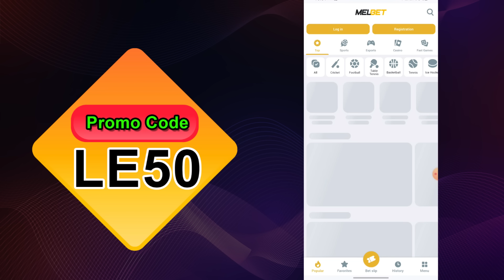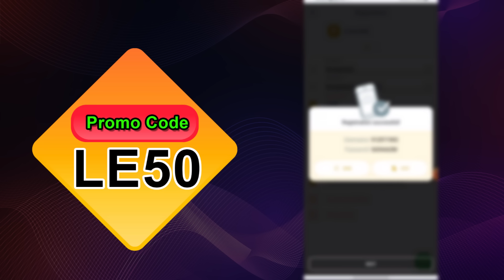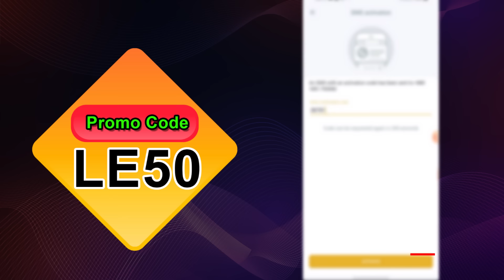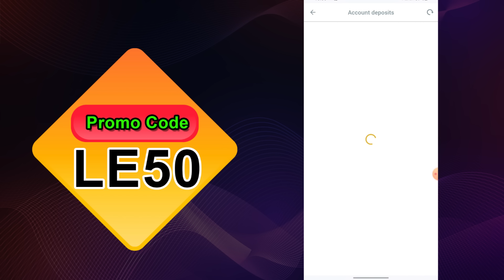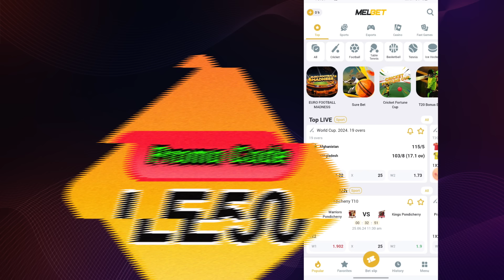Melbet promo code | মেলবেট কিভাবে খুলবো | Melbet account kivabe khulbo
Promo Code :  HB99

Tag keyword-
Melbet,
melbet registration
melbet bkash
melbet online
melbet live
melbet oi
Sport
bettin website
PI Ron
bettin website
bettin website
baji khelar site
100% trusted site veting site
instant payment bet